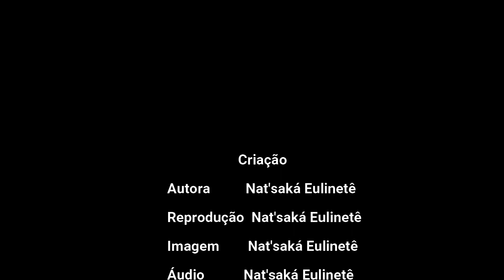POESIA - Esfinge - Fabiana Leão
Vídeo inscrito no Festival de Música e Poesia da UPE, edição 2021. Toda criação e produção é de total responsabilidade do/a idealizador/a. Titulo - Esfinge Autor/a - Fabiana de Souza Leão